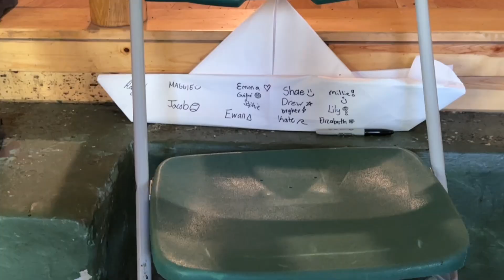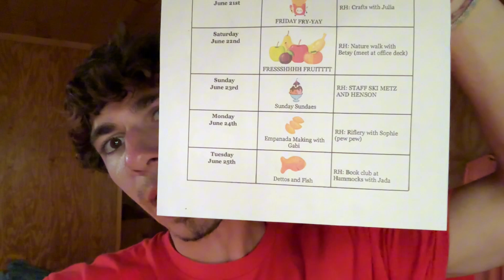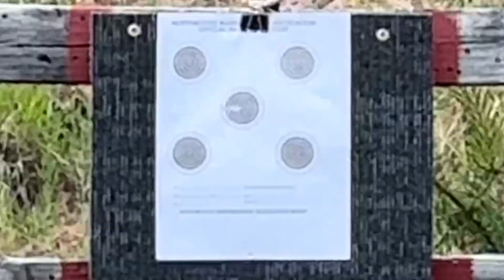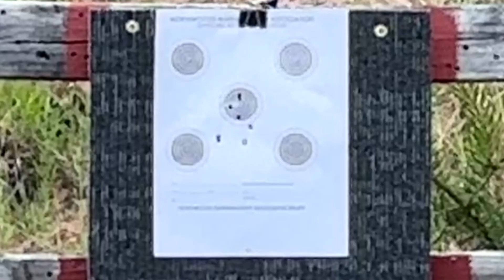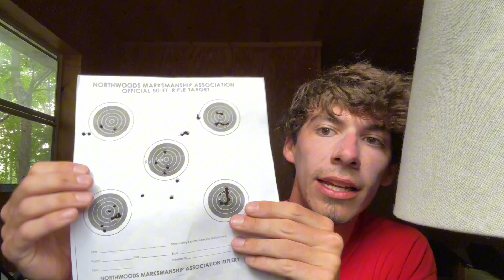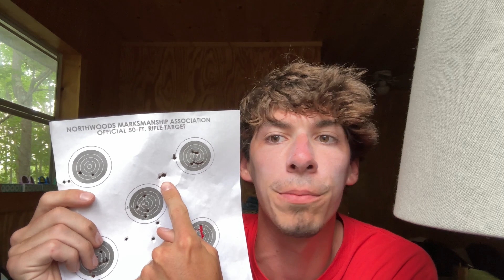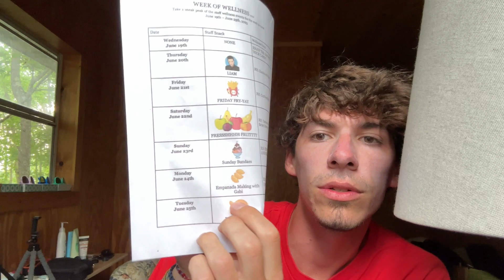Camp Riflery | Taking My Defenders Test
Monday | Vlog 169 | Rest hour was riflery and I got to take my defenders test. I only need to take the standing portion. I also got the evening off since evening programs didn't need me and I got to watch some of Dune part 2.